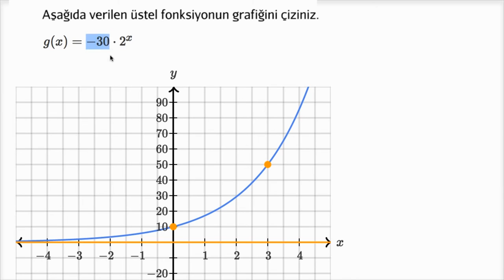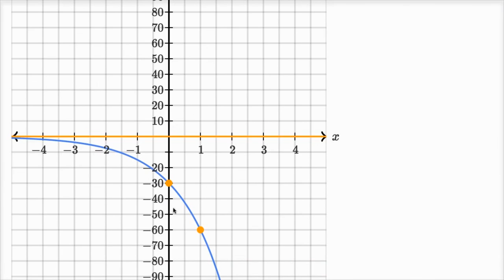Üstel Büyüme ve Azalmanın Grafiğini Çizme (Matematik / Cebir)